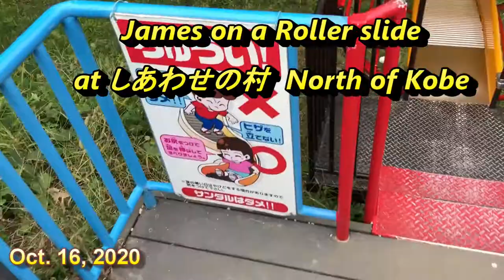James on a Roller Slide at Shiawase no mura